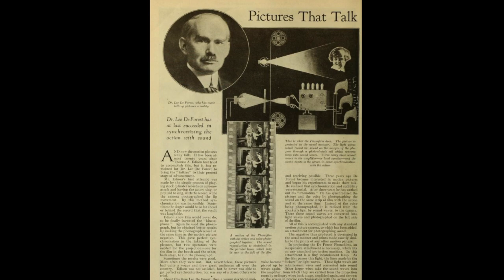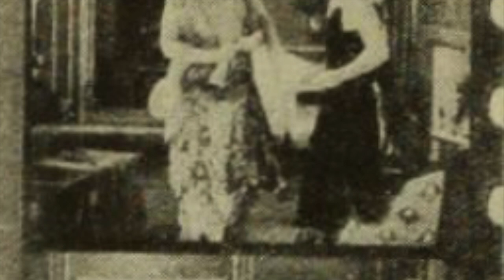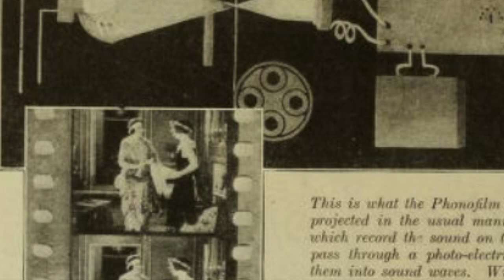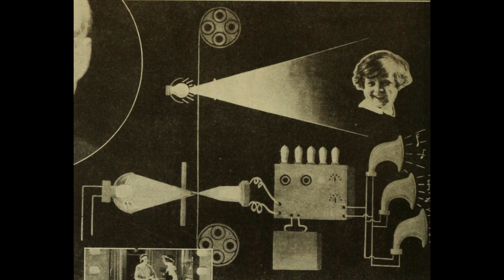"Pictures That Talk" (Photoplay, July 1924)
Here we learn about the fascinating work of Dr. Lee DeForest, who made synchronized sound film possible. Although Hollywood initially rejected his invention and tried other, lower quality methods, it eventually became the standard.